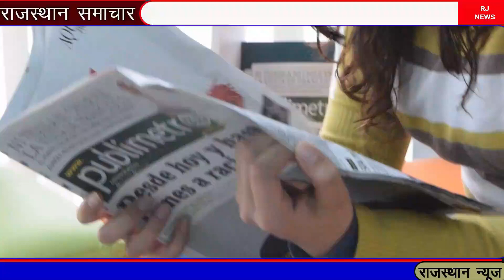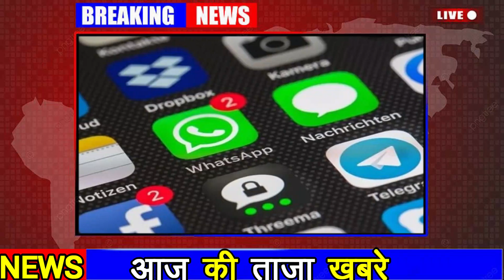आज 1अगस्त 2022 राजस्थान मुख्य समाचार || today breaking news || आज फिर हुई नेटबंदी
आज 1अगस्त 2022  राजस्थान मुख्य समाचार|today breaking news ,महिलाओं को 1 august  से मिलेंगे स्मार्टफोन
1 august   2022 राजस्थान के मुख्य समाचार|Rajastan Breaking News|Rajasthan News| Rajasthan corana news
today 1 august   2022 Rajasthan Badi khabren taaja Khabar mukhya samachar latest news
सरस दूध 2 रुपए महंगा मिलेगा
rajasthan mausam ki jankari,aaj rajasthan me kha bhari barish hogi,rajasthan  mausam

सीएम गहलोत ने किसानों को दी बड़ी राहत
राजस्थान में अगले 48 घंटे तेज बारिश का अलर्ट
कोरोना वॉरियर्स के परिवारों को मुआवजे का इंतजार
जयपुर के होटल में डांस करती मिलीं बार गर्ल्स
5400 लीटर दूध नाले में फेंका
धिंगाणा के ग्रामीणों ने रचा इतिहास
शहरी रोजगार गारंटी योजना में लोग नहीं दिखा रहे रुचि
हिंदू लड़की से निकाह करने पर मिलते हैं 25 लाख'

rajasthan me internet kab chalu hoga | rajasthan internet news today/30 july   news/rajasthan me netrajasthan me net kab chalu hoga
rajasthan me 30 july se kya badvav hong,30 july se nay niyam lagu,